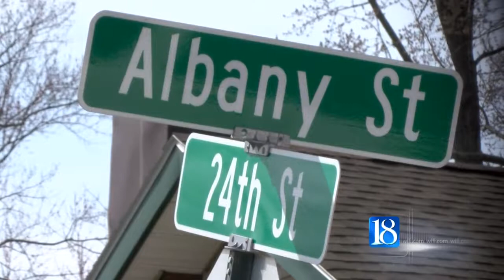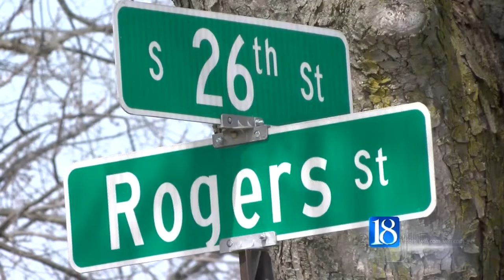Neighbors react to LPD arrests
LAFAYETTE, Ind. (WLFI) -- An anonymous tip led police to make eight drug-related arrests Saturday night.